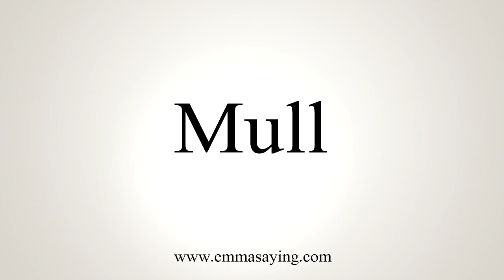How To Say Mull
Learn how to say Mull with EmmaSaying free pronunciation tutorials.